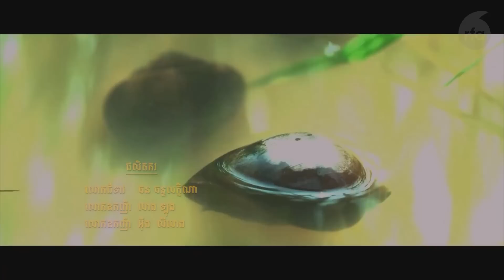តើមេដឹកនាំ ដែលត្រូវការ​អោយគេលើក​សរសើរ​តាមគ្រប់រូបភាព ដែរឬទេ?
វេទិកា​អ្នកស្ដាប់អាស៊ីសេរី៖ តើមេដឹកនាំ ដែលត្រូវការ​អោយគេលើក​សរសើរ​តាមគ្រប់រូបភាព មានសេចក្តីទុកចិត្តចំពោះ​សមត្ថភាព​ខ្លួនឯង​ក្នុងការដឹកនាំដែរឬទេ?
វាគ្មិន៖ អតីតប្រធាន​បណ្ដាញ​ព្រះ​សង្ឃ​ឯករាជ្យ ​ដើម្បី​យុត្តិធម៌​សង្គមព្រះតេជព្រះគុណ ប៊ុត ប៊ុនតិញ និងអ្នកវិភាគនយោបាយបណ្ឌិត សូ ណារ៉ូ។

១. វិទ្យុរលកធាតុអាកាសខ្លី (SW)
ពេលព្រឹក (ផ្សាយម៉ោង ០៥:៣០ – ០៦:៣០)
👉 ១២.១៤០  KHz ឬ ១២,១៤ MHz ឬស្មើនឹងកម្ពស់ ២៥ ម៉ែត្រ
👉 ១៣.៧១៥ KHz ឬ ១៣,៧១ MHz ឬ កម្ពស់ ២២ ម៉ែត្រ​
ពេលយប់ (ផ្សាយម៉ោង ០៧:៣០ – ០៨:៣០)
👉 ៩.៩៦០ KHz ឬ ៩,៩៦ MHz ឬស្មើនឹងកម្ពស់ ៣០ ម៉ែត្រ
👉 ១១.៨៨៥ KHz ឬ ១១,៨៨ MHz ឬស្មើនឹងកម្ពស់ ២៥ ម៉ែត្រ

២. បណ្តាញសង្គម